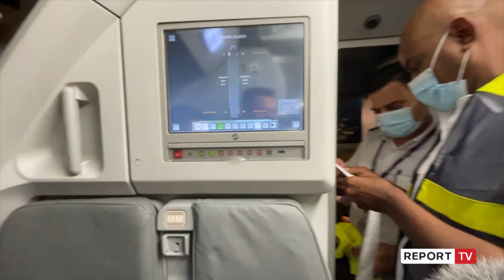Nga bordi i avionit, Yuri Kim i uron mirëseardhjen afganëve dhe i ndihmon të zbresin valixhet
Ambasadorja e SHBA, Yuri Kim i ka uruar mirëseardhjen nga bordi i avionit, grupit të afganëve që erdhën mbrëmë në vendin tonë, e shoqëruar edhe nga Ministrja e Jashtme, Olta Xhaçka. 'Faleminderit që jeni këtu', i tha Yuri Kim afganëve, duke i garantuar mbështetjen. Ambsadorja nuk ka ngurruar t'i ndihmojë afganët, duke mbajtur edhe çantën e njërit prej tyre.

"Përshëndetje, unë jam Yuri Kim, ambasadorja e SHBA në Shqipëri. Jam këtu me Ministren e Jashtme Olta Xhaçka dhe duam t'ju urojmë mirëseardhjen. Kryeministri i vendit, Edi Rama është poshtë duke pritur t'ju urojë mirëseardhjen, faleminderit që jeni këtu", u shpreh Yuri Kim.